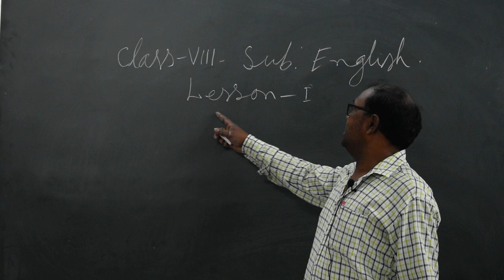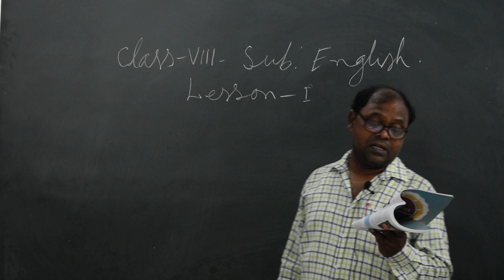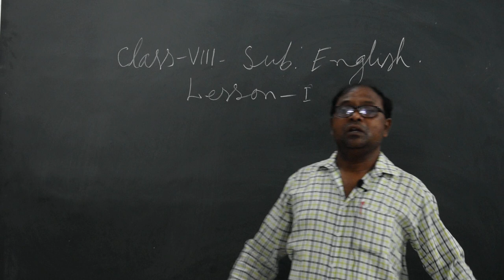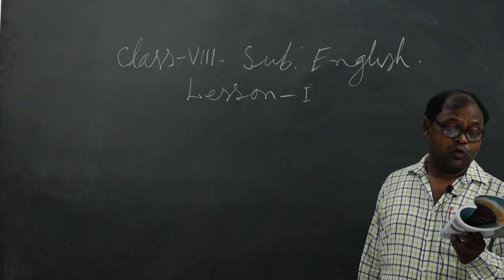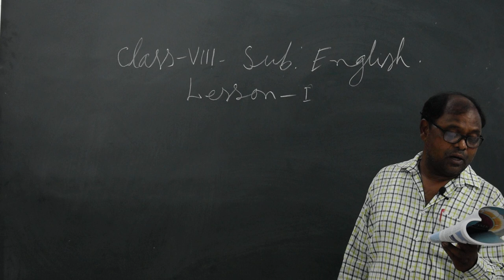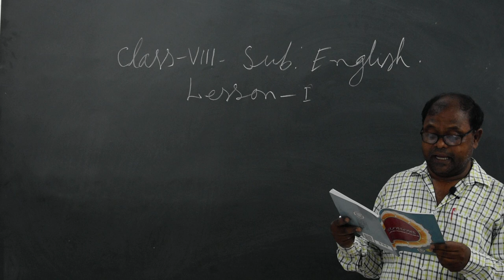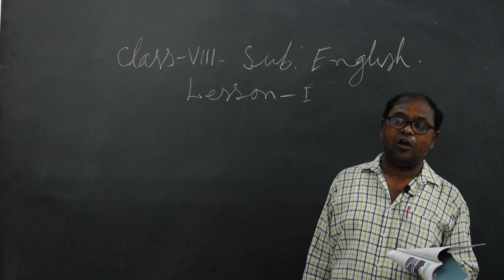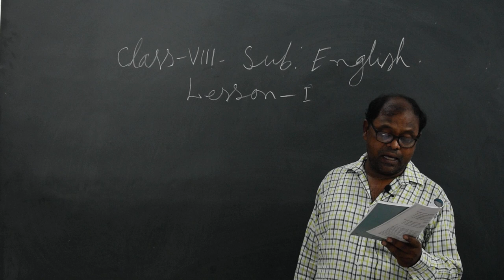English - Lesson 1 | Class 8 | BMHS | Madan Singh